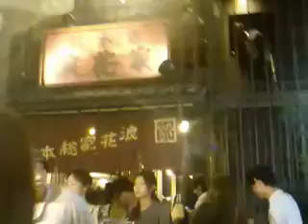金曜夜の麻布十番納涼まつり2008：大江戸線ホーム～広場手前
tube 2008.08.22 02 - azabu juban summer festival 2008 friday night metropolitan subway ooedo line to short of plaza